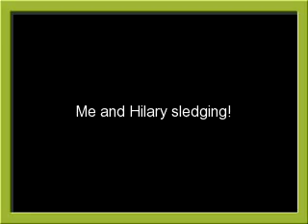Me and Hilary SLEDGING!!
LOL!! HILZIES22 AND 99HORSELOVER SLEDGING!!